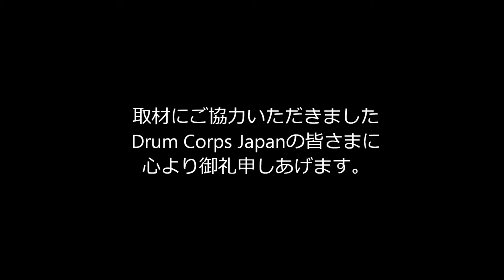2020 DCJ I&E Percussion Ensemble 9位 SD Imperial Sound Drum&Bugle Corps